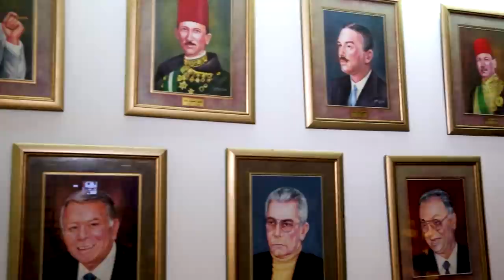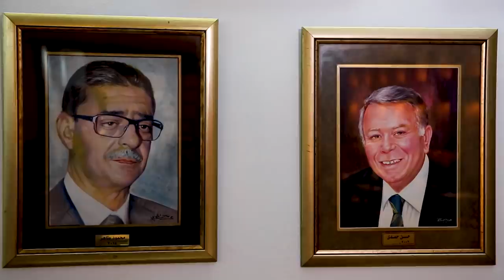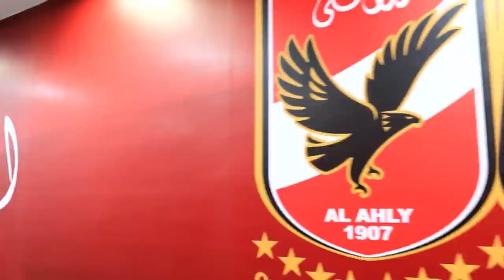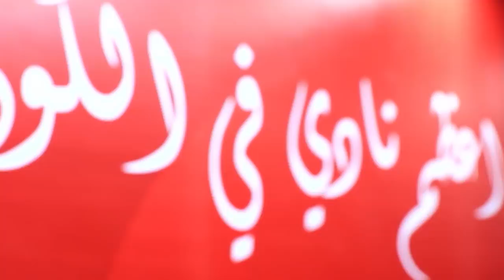الجزء الثالث | لقاء يعقوب السعدي مع الكابتن محمود الخطيب | النجمة التاسعة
ضيف الحلقة
الكابتن محمود الخطيب ـ رئيس النادي الأهلي